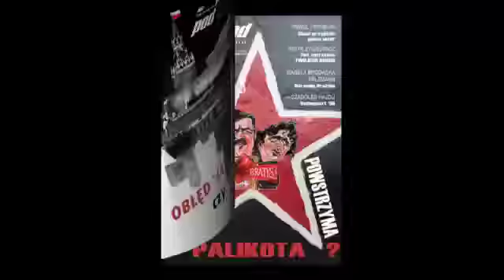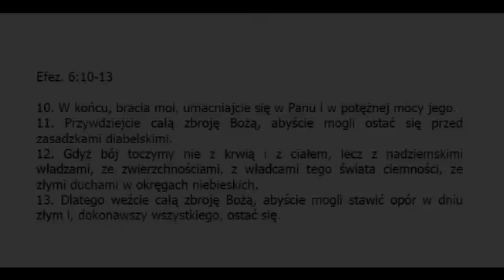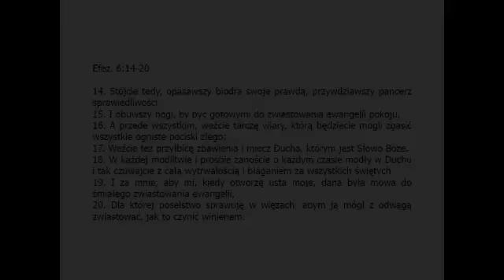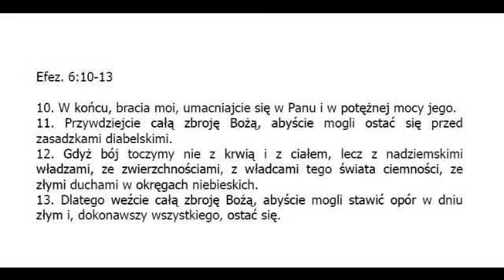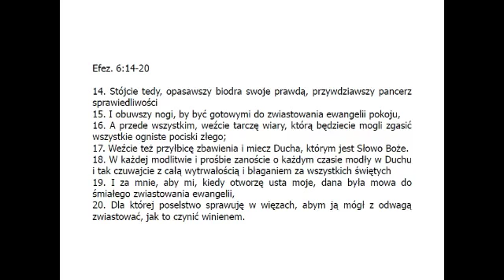ZBROJA BOŻA niezbędna do wzrostu!